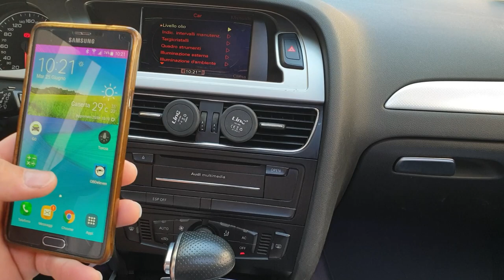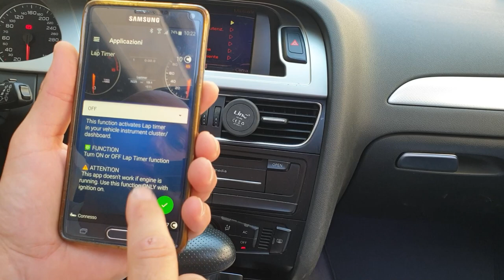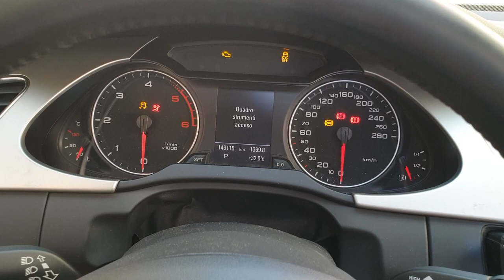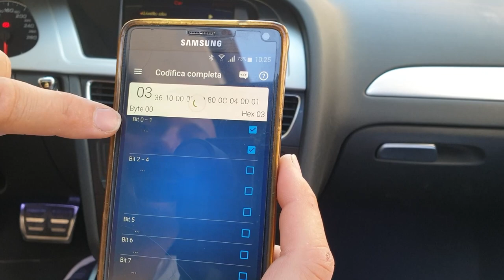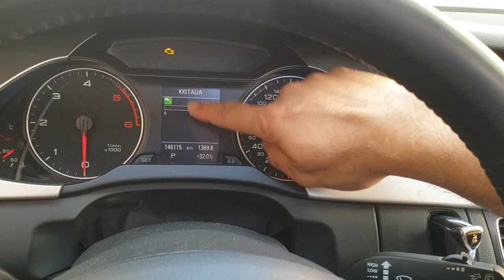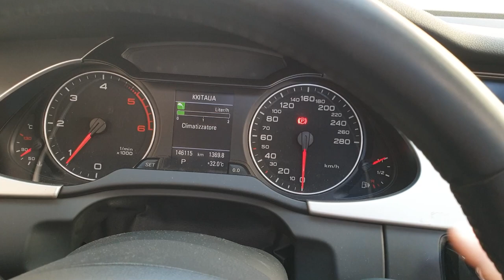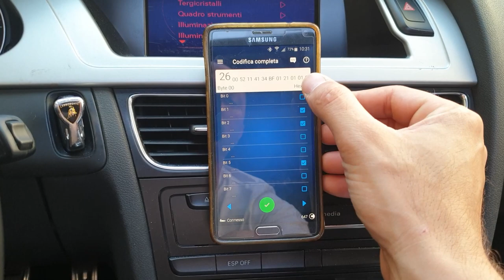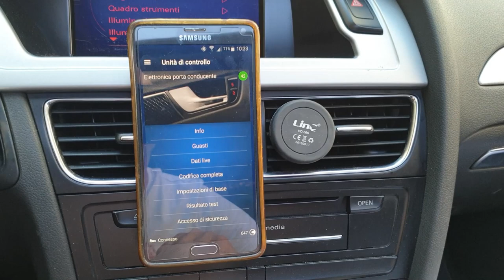Video tutorial: Come Fare le Codifiche Vag con ObdEleven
Salve a tutti ragazzi e benvenuti in questo mio nuovo video, oggi vi mostrerò come poter fare le codifiche che di solito noi facciamo con il "Vag" ma fatte con "OBdEleven", le procedure sono le stesse, cambia che sul vcds, in quello che andiamo a fare ci sono le scritte che sia in italiano o in inglese si riesce sempre a capire e quindi sappiamo cosa facciamo, differentemente con "Obdeleven" se non abbiamo già una lista come vi mostro nel video è molto piu difficile saper cosa stiamo facendo e la cosa diventa molto rischiosa anche perché si andrà a muovere un po a caso. cmq come sempre vi consiglio prima di muover e qualcosa di andarvi a fare uno screen di quello che state facendo , e/o copiarvi tutta la stringa cosi che nel momento in cui avete sbagliato o volete tornare indietro avete già tutto salvato, e non rischiate di fare danno alla macchina stessa.